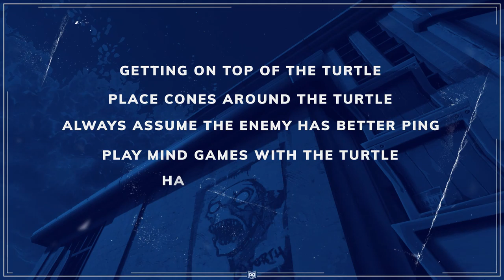How to *COUNTER TURTLING* like a PRO Fortnite Player! || GAME WOOD